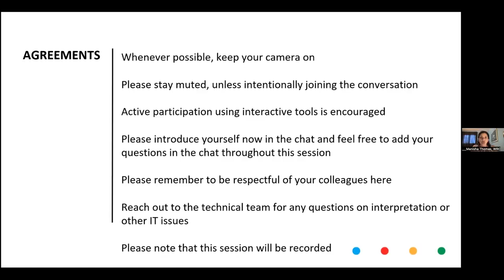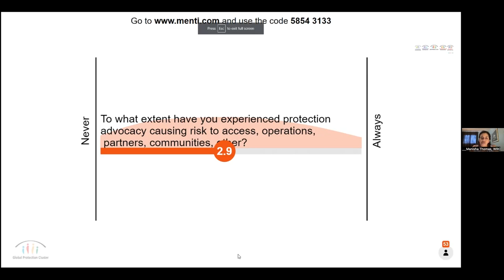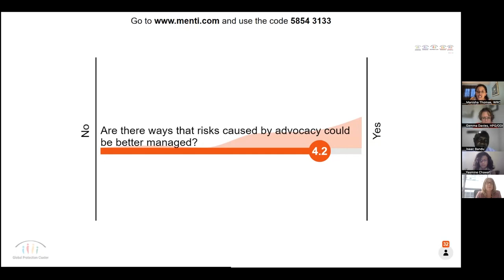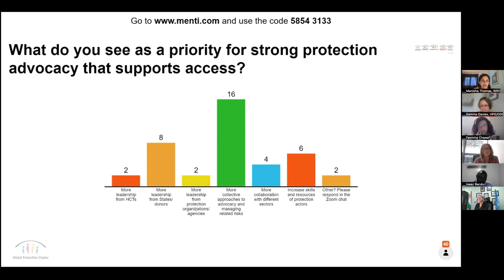Advancing Risk-Informed Advocacy in Support of Access that Protects, Global Protection Forum 2022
All aspects of humanitarian action carry risk: the security risks linked to operating amidst active conflict, the potential harm done to communities excluded from response efforts and the risks of having assistance diverted by parties to the conflict, to name a few.

The risks of engaging in protection advocacy are often some of the most visible -  captured by the media when a senior humanitarian is made persona non grata by a government for having spoken out, or when an organization is denied access to communities facing protection risks as (perceived) blow-back from its advocacy efforts.

And yet, as highlighted in recent research by the ODI, it’s clear that many of the risks associated with protection advocacy are often assumed, rather than assessed, and frequently overstated.  In a survey with international, national and local protection organizations, 68% indicated they had not experienced repercussions related to the advocacy work they engage in, while 70% of local and national actors specified they had not experienced repercussions for undertaking advocacy to strengthen protection. Furthermore, there are myriad examples from across crisis contexts where advocacy is being used to actively strengthen access and protection outcomes, and collective approaches are opening up space for national actors in particular to more directly engage in advocacy on key protection issues. At the same time, however, when there are adverse impacts from protection advocacy efforts and an organization is faced with suspended operations or other consequences, the story often stops there, with little examination of how organizations manage these residual risks, impacts on other protection actors and what it concretely means for communities’ access to protection and other services.

How protection actors are assessing and managing advocacy related risks and taking forward risk-informed advocacy efforts in support of access and protection are critical questions across the sector, with direct impacts on our shared commitment to protection advocacy actions. What’s more, these questions are most often considered internally by organizations but not often enough collectively unpacked and examined, including in terms of how to better share risks between different actors. At a time when access that protects is increasingly constrained, using risk-informed advocacy to strengthen access and protection outcomes is more of an urgent imperative than ever before.

Through this session we will look more closely at the ways different humanitarian actors, including local/national protection actors, are assessing and managing advocacy-related risks and residual risks on a daily basis, what learnings and good practices they can share and how, as a sector, we can further advance collective, risk-informed advocacy for the protection of affected communities that is based on evidence and experience, not assumption.